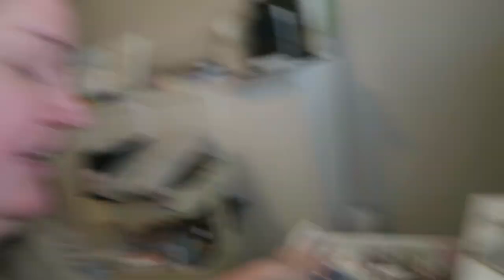NEW HAIR STYLE | VLUNE DAY 23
Welcome to Day 23 of VLUNE!